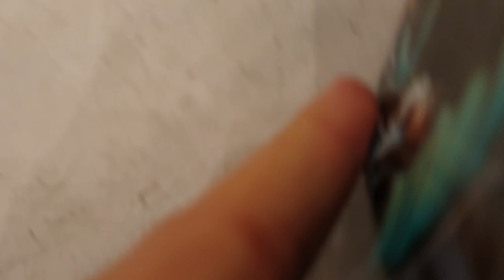Lego Ninjago Season 15 Set